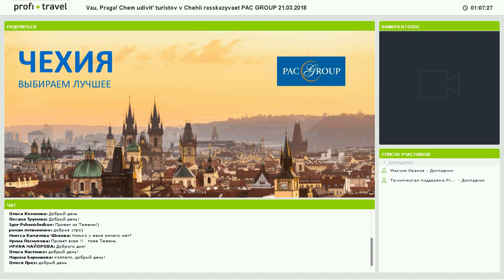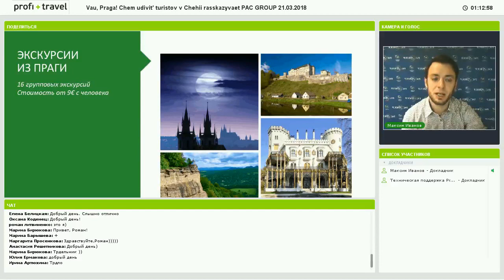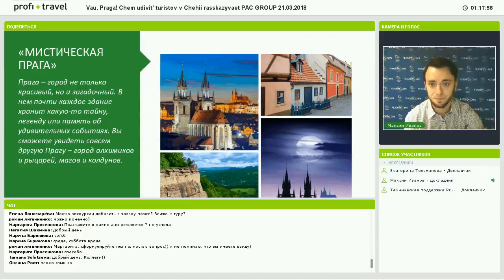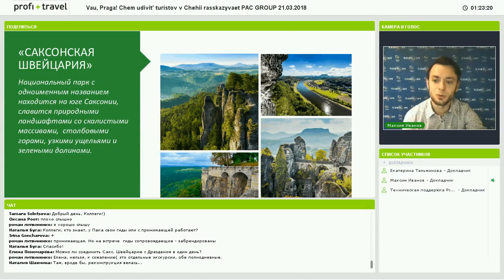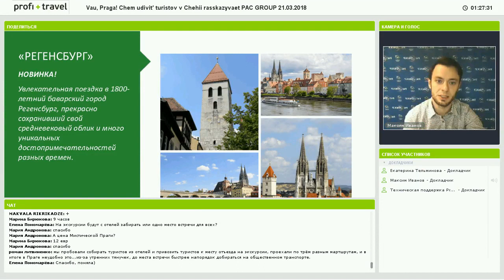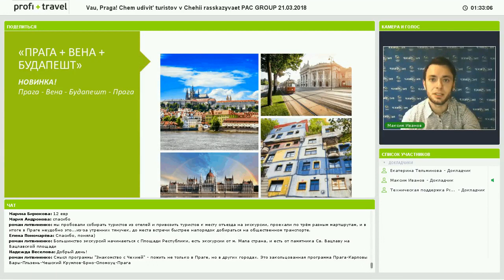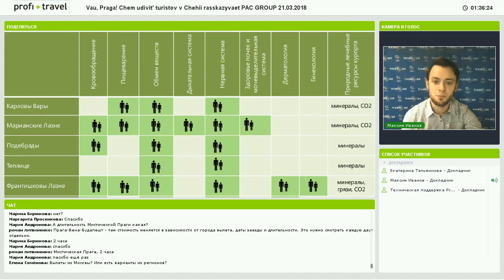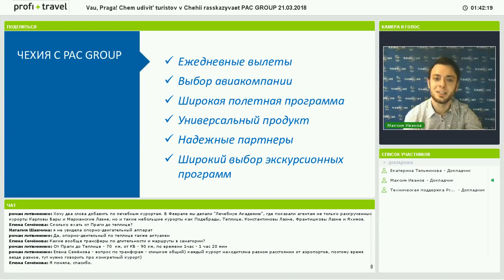Вау, Прага! Чем удивить туристов в Чехии рассказывает PAC GROUP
Вебинар компании РАС Group